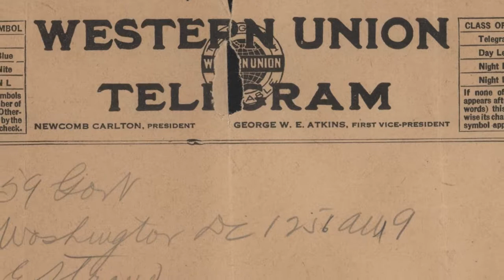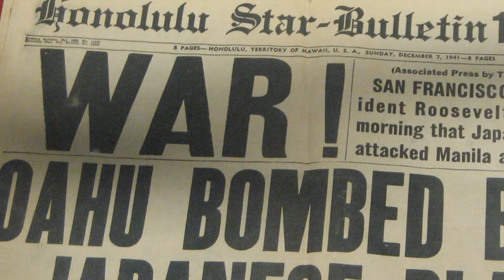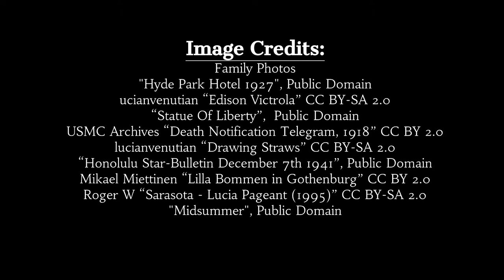Hilma Martinson: Immigrant Stories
mmigrant Stories invites immigrants, refugees, and their families to create digital stories about their experiences. Each story is preserved in the Immigration History Research Center & Archives at the University of Minnesota, where we have collected materials related to immigration in the U.S. since 1965.

immigrantstories.umn.edu